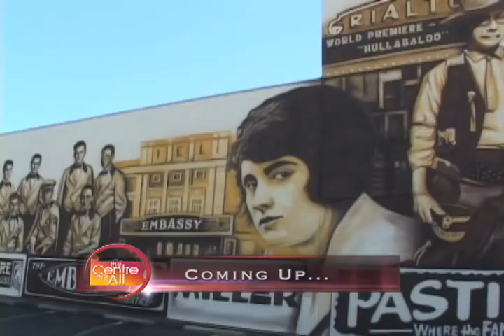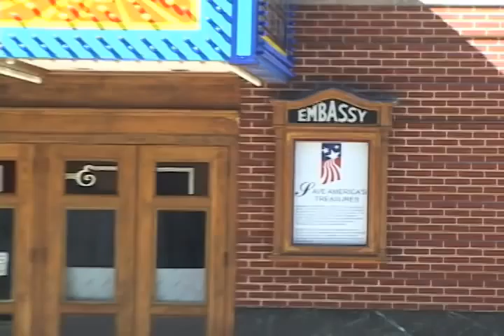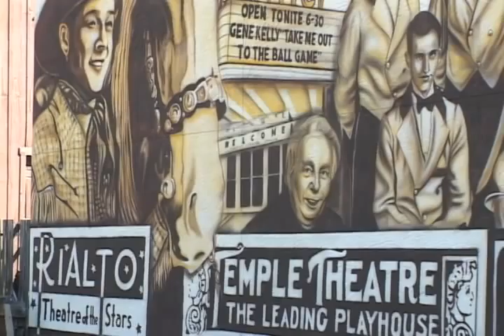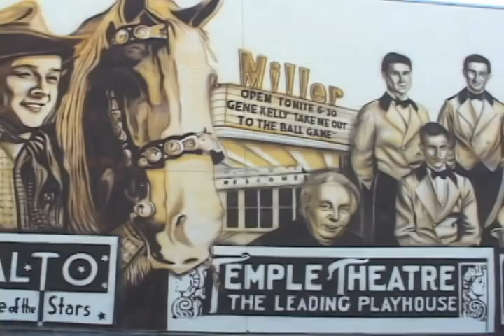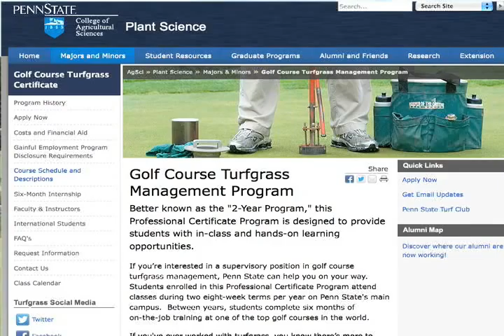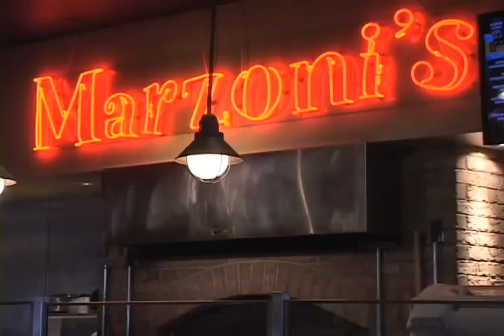COIA1613 8-18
On this edition of the Centre Of It All, Alex Rabb takes uss to Lewistown to check out a mural, John Stroh heads out to country to check out a local rodeo rider, Mel has a special recipe for blueberries and Andrew sees why the Penn State Turf Program is so special...